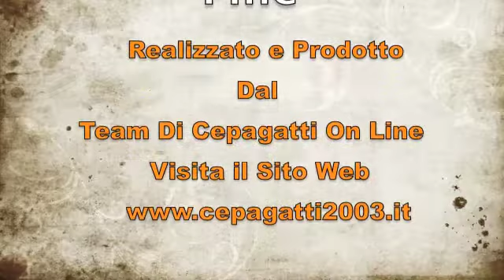Svegliarino con piffero e Tamburo 2011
Giro per il paese con il piffero e tamburo nella mattina del 16 agosto